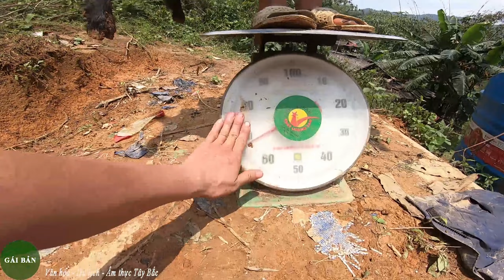Tin Vui - Mua Dê giống cho vợ chồng A Chư | Sửa nhà cho A Chư ( T - 7 )